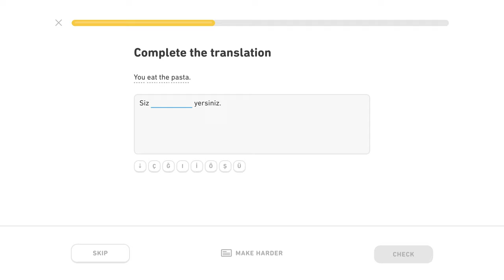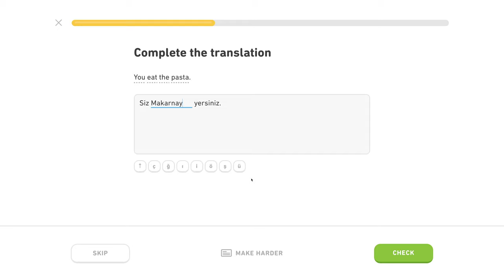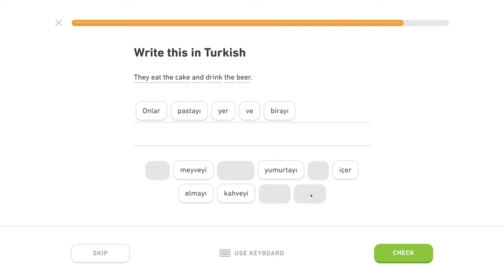🇹🇷 Akuzatív - Level 3/5, lekcia 2/6 - Turecky s Yetim